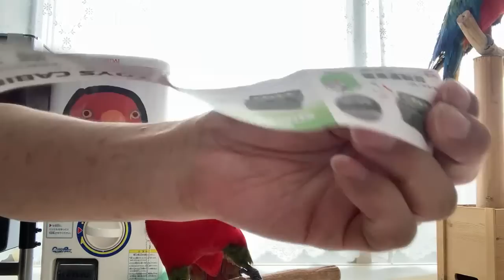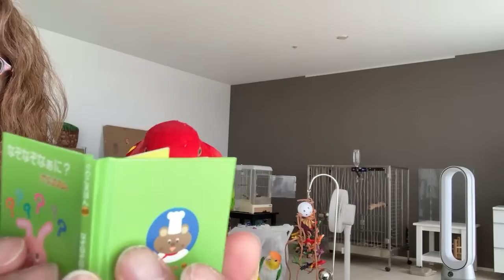Red birb🍅Train Cabin livestream